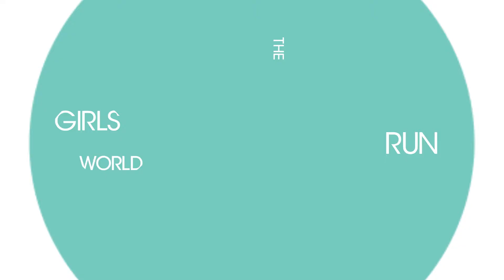Freetrain Running Vest Product Review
Tried and tested, we give the Freetrain running phone holder a go out on the trails.